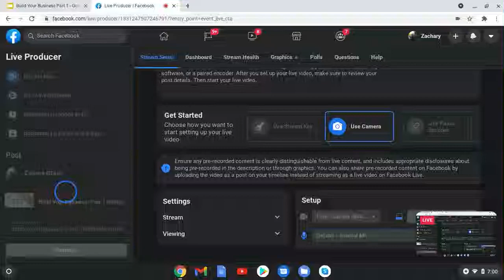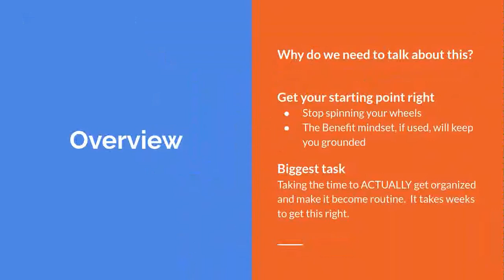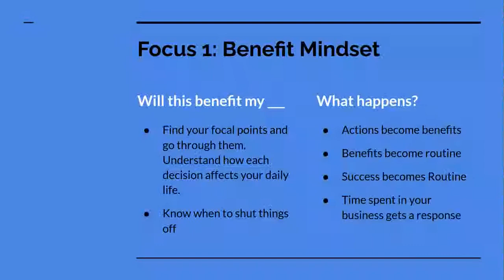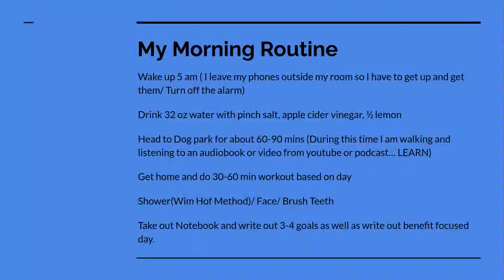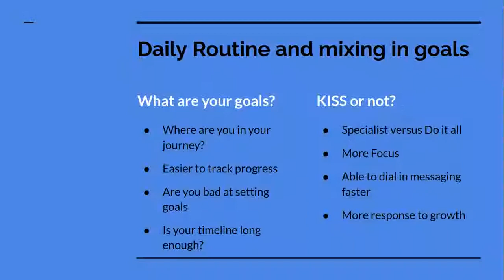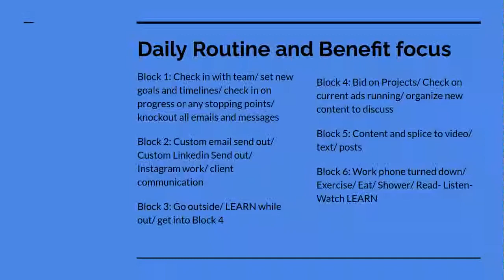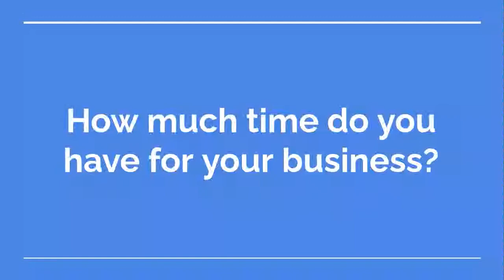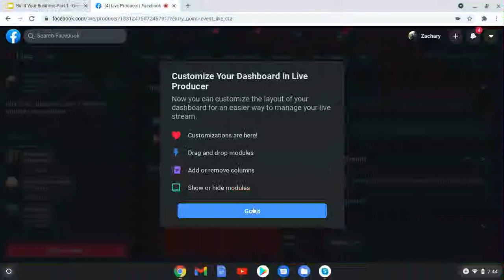Building your Marketing Agency ( mindset training plus growth)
Part 1 of building your Marketing Agency.  It starts with Mindset training.  Whether you are running Google Ads, Facebook Ads, Linkedin automation and more... you need to have a solid mindset.

Our new lead generation software is growing and would love to have you join in on that as well.